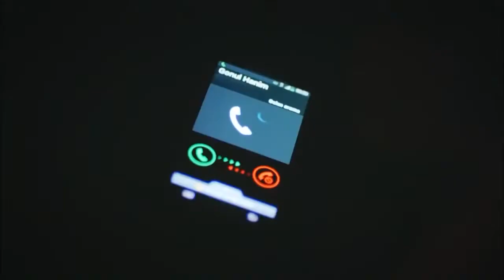видел все - История любви Серия 33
потрясенный

актеры и актрисы:
Seçkin Özdemir
Damla Sönmez
Elçin Sangu
Zuhal Olcay
Yamaç Telli
Ayberk Pekcan
Ayşen Sezeren
Güneş Sayın